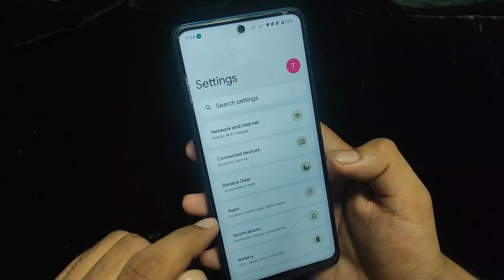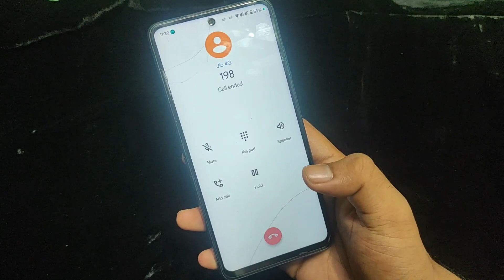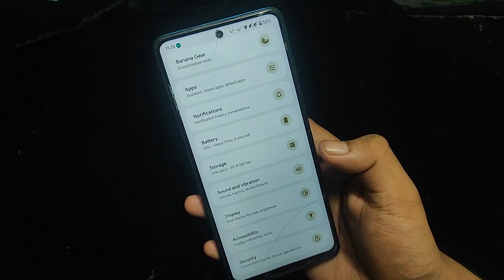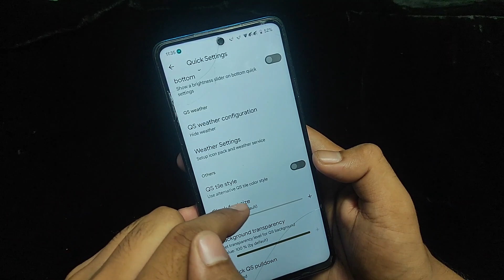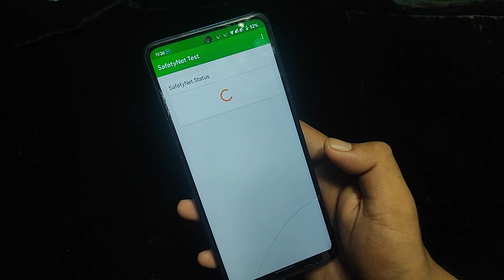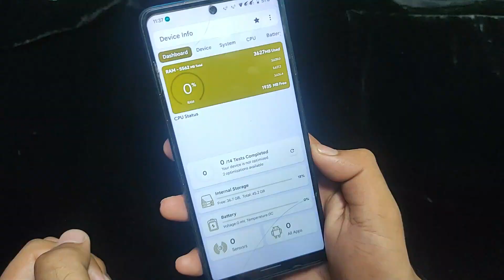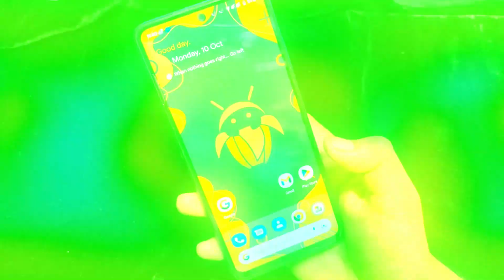BananaDroid Android 12.1 SUSU Smooth UI POCO X3/NFC